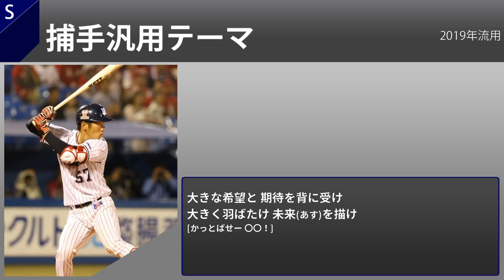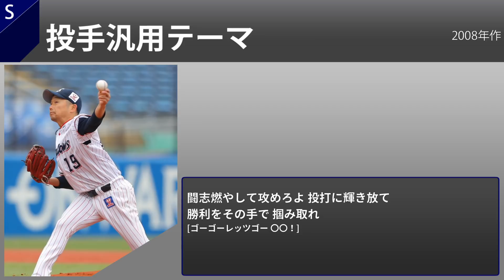2021年 東京ヤクルトスワローズ 選手別応援歌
監督:高津 臣吾(2年目)